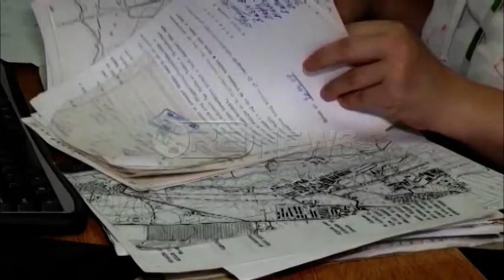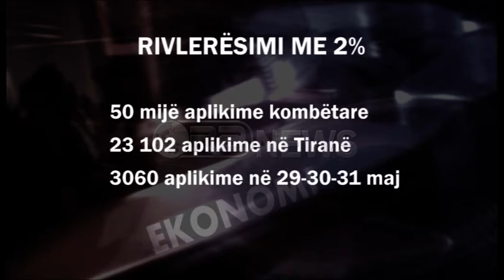Kërkojnë tjetër amnisti - Rivlerësimi i pasurisë, kush paguan pas 31 majit nuk përfiton uljen 2%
Qytetarët të cilët kanë aplikuar për rivlerësimin e pasurisë brenda 31 majit, por pagesën e bëjnë prej 1 qeshorit nuk do të përfitojnë uljen e tatimit 2%. Ashtu si aplikimet edhe pagesat do duhej të ishin bërë brenda këtij afati. Në zyrat e Hipotekës vijojnë kërkesat  e qytetarëve për rivlerësim edhe pse fluksi ka rënë pas mbylljes së proçesit të amnistisë. Janë qytetarët ata që kërkojnë të shtyhet edhe një herë amnistia për rivlerësimin.
Nuk do të përfitojnë nga tatimi 2% për rivlerësimin e pasurisë qytetarët të cilët edhe pse kanë aplikuar para mbylljes së afatit 31 maj, pagesat do ti bëjnë më pas.
Tashmë proçesi i amnistisë për rivlerësimin i nisur prej shtatorit ka përfunduar dhe regjimi i tatimit sipas ligjit me 15%  do të aplikohet mbi çdo qytetar që kërkon të  kryejë këtë proçes.